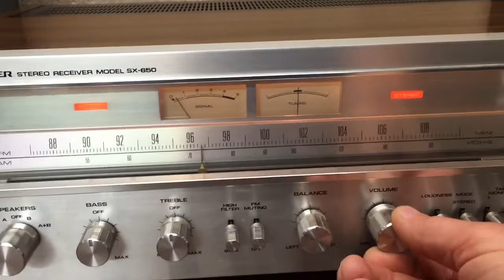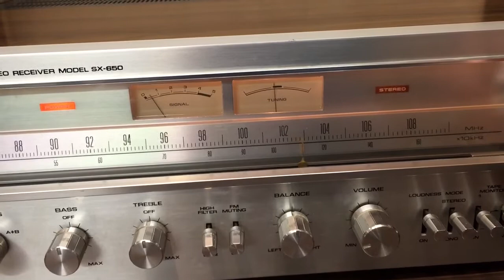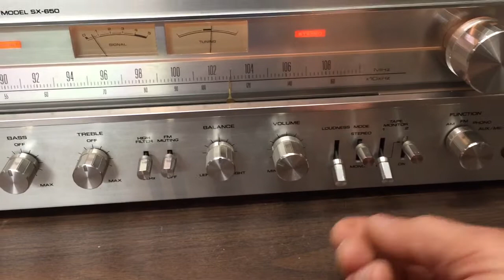Pioneer SX 650 Stereo Receiver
Demo for eBay ellie620